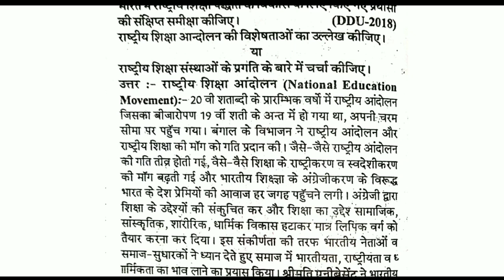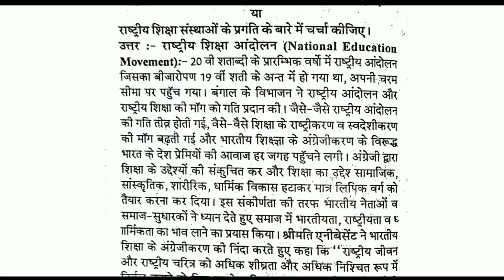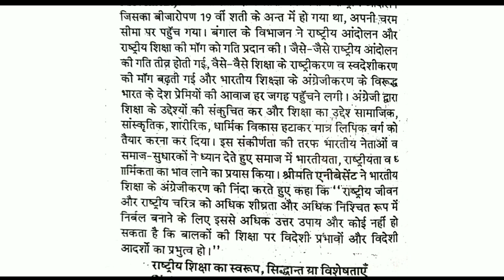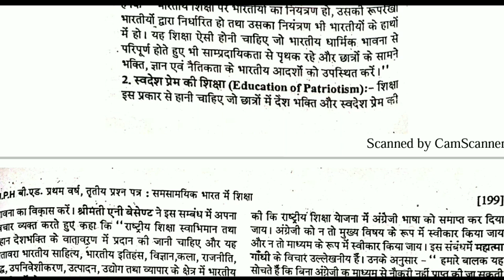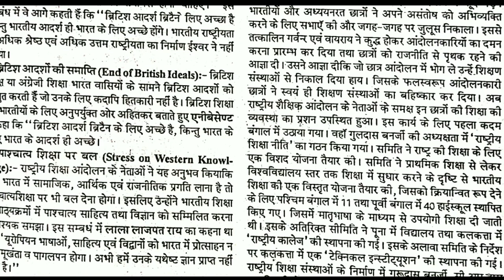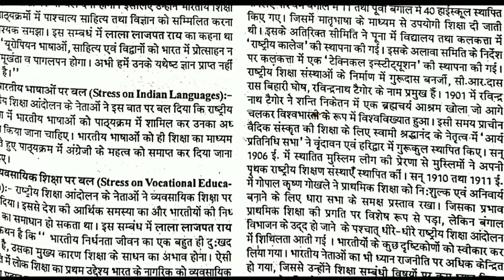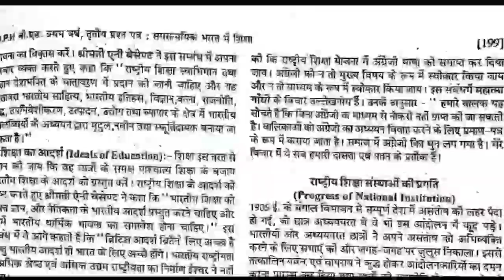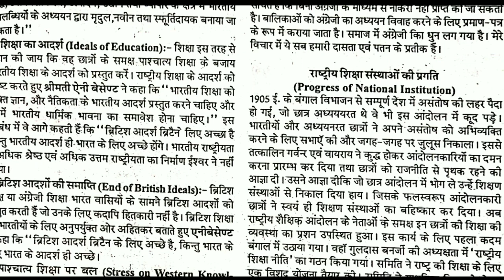राष्ट्रीय शिक्षा आंदोल का इतिहास// Rashtriya Shiksha Andolan 1871-1941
Ye  video kai pariksha ko dhayn me rakhkar banaya gya hai IAS,UPPCS,SSC CGL,UPTET,CTET,BEd,D.El.ED etc.